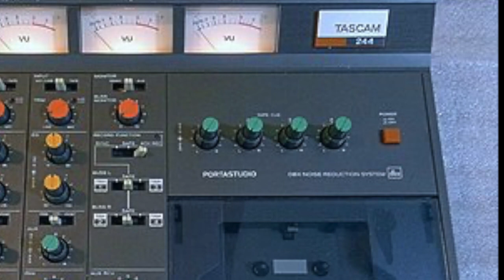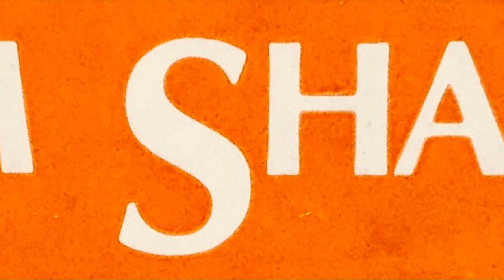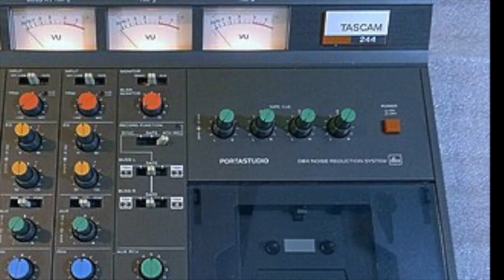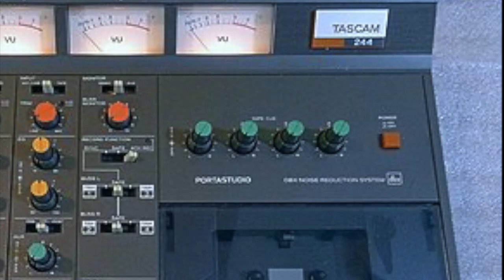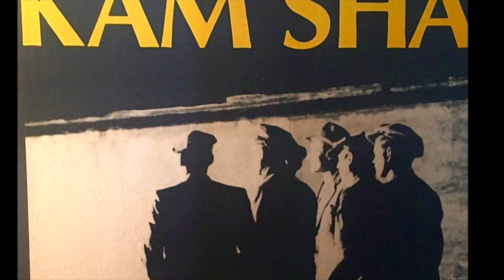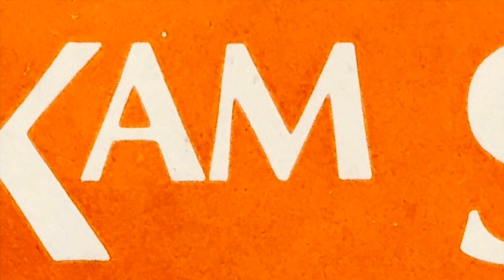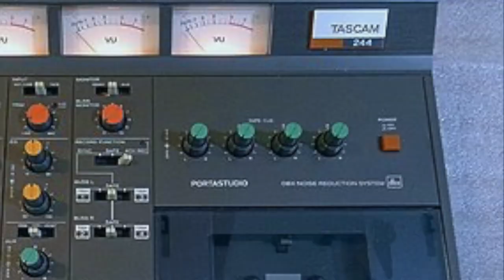Kam Sha The Bedroom Sessions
Back in late 1986 our band Kam Sha owned some pretty good home studio recording equipment, we set it up in my bedroom in our flat in Sydney, I think it was decided that my room was suitable because it was large enough but also at the time I was the only one not sharing a room with a girlfriend. By this time Simon had left the band and so had our record company, we were still writing lots of songs between the five of us but the end was near, we toured NZ with Simons replacement in December 86 through to January 87, not long after that returning to Sydney it was all over. I recently discovered a tape from the bedroom sessions consisting of eight songs, it’s titled 29/09/1986 Demo’s but I’m calling them the Bedroom sessions, I remember that late at night I would often be up programming drum patterns on our Linn Drum machine, we had owned it since the beginning of the band in back in 1984, each of us would then contribute lyrics or melodies to the song development often dropping by my room to lay down their individual part on the track at any time day or night. I remember Steve had bought some new recording equipment that was also loaded with early digital sound effects quite state of the art at the time, one late night I decided to add a short piece to the beginning of one of my brothers songs “Hard to find,” I manipulated the sound effects to sound like someone trying to start a car with me adding my voice over it, not sure why I needed to put on an accent but we all thought it funny at the time so kept it, I had completely forgotten about it until I found the tape recently. These eight songs are a flash back to where we were at that time, some of them do remind me of other artists in parts who were influencing us then but I think overall they aren’t to bad, particularly now having not listened to them for so long, they also do sound very eighties which of course they are, slamdam in the middle of the 80’s actually, they are just demo’s but here now for the very first time in 37 years are the Kam Sha bedroom sessions, that apart from us nobody else has ever heard.